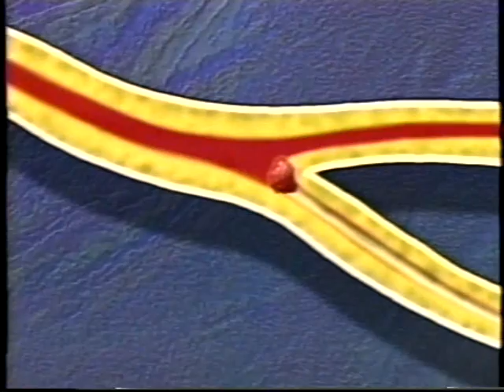Atherosclerosis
to see how CHIP can help you avoid or reverse atherosclerosis. Make yourself healthy by choice, not by chance.